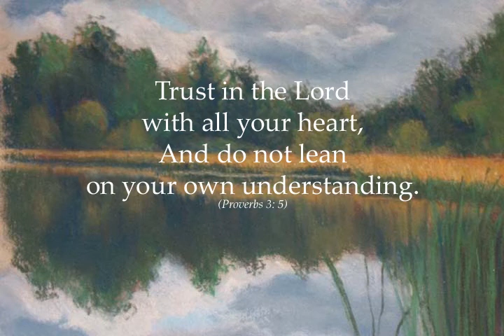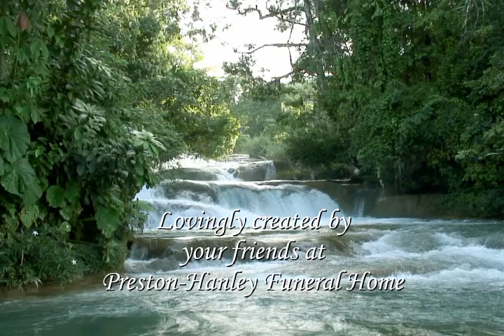Larry Ingle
Please take a moment to watch Larry Ingle's Video Tribute, which is a wonderful collection of photos presented by her family.